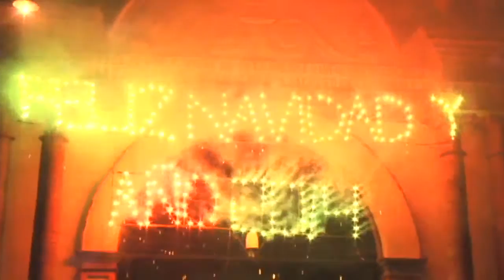Navidad 2013 San Pedro Yodoyuxi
Imágenes grabadas durante la festividades celebradas en la navidad del 2013 en San Pedro Yodoyuxi